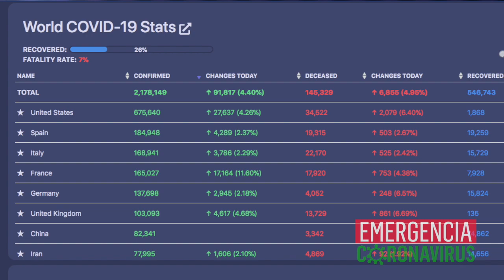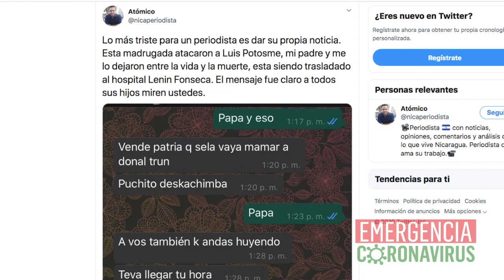El Reporte | Daniel Ortega no tiene un plan sanitario o económico-social ante covid-19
1. Ortega no tiene una respuesta sanitaria o económica ante covid-19
2. Autoridades de Salud de Nicaragua siguen restando casos de conteo de COVID-19
3. Universitarios denuncian amenazas por acciones autoconvocadas contra covid-19
4. Campesinos nicas exiliados en Costa Rica comparten su producción con sus compatriotas
5. Simpatizantes sandinistas golpean a padre de periodista exiliado

Recomendación del día: En nuestro canal de YouTube Confidencial Nica vea el comentario editorial de nuestro director Carlos Fernando Chamorro, acerca de la reaparición de Daniel Ortega este 15 de abril, tras 34 días de ausencia total en medio de la pandemia del coronavirus.